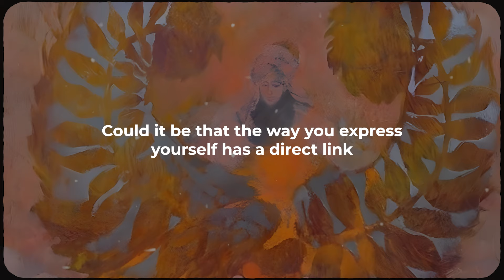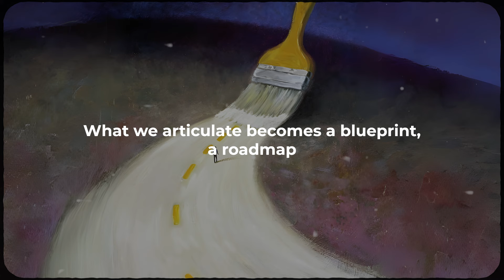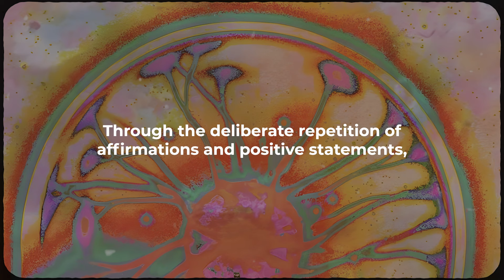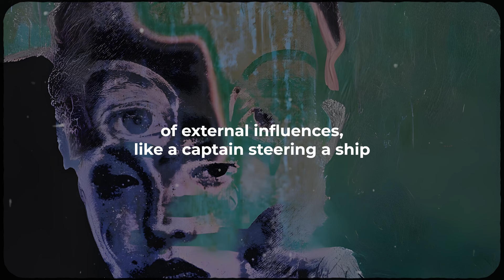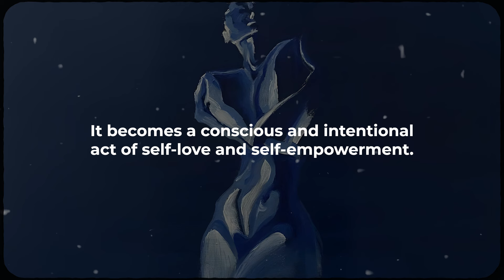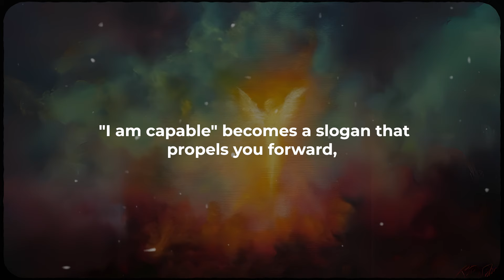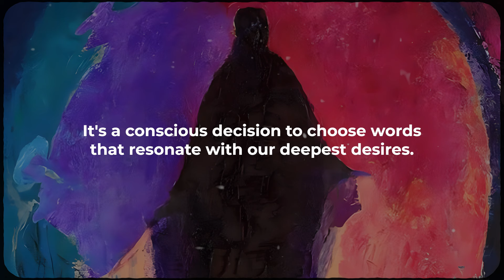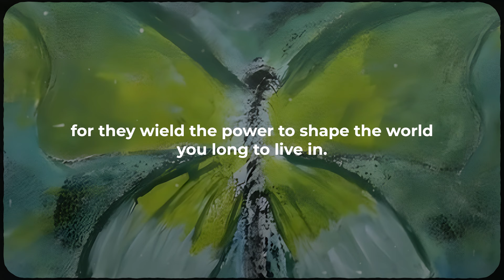The Most Powerful Form Of Manifestation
Dear Soul,

Have you ever considered the profound impact that the simple act of expressing yourself can have on the life you've always dreamed of? It's fascinating to think that within the ordinary lies the extraordinary power to shape your reality.

Your words, far from being mere communication tools, are powerful instruments for steering your own destiny. Could it be that the way you express yourself has a direct link to the life you end up living? It's a notion worth exploring.

In personal development, there exists a concept that transcends mere words—the art of "speaking into existence." This transformative practice delves into the belief that the words we choose to speak possess an extraordinary ability to shape our reality and influence our destiny.

Speak with intention, positivity, and kindness, and watch as your words become the magic that shapes your extraordinary journey.

With warmth and gratitude,

Wisdom Visionary

Chapters:
1:15 Speaking into existence.
2:40 The powerful tool of autosuggestion.
3:60 From words to reality.
6:45 The power of affirmations in shaping success.
8:35 Shaping your destiny.

I want to extend my heartfelt thanks for taking the time to watch the video. Your attention and consideration mean a lot to me. I appreciate your engagement and look forward to any thoughts or feedback you might have.